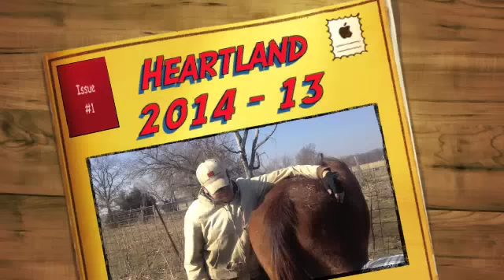Heartland 2014 - 13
First day under horses. It is always an amazing day in the Heartland.